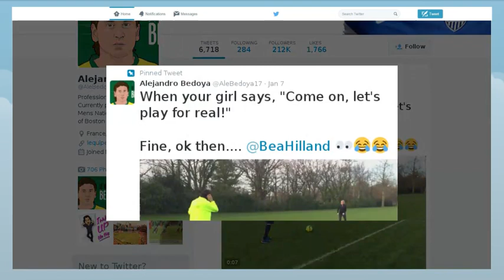Le milieu du FC Nantes Bedoya tacle durement sa compagne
Le milieu de terrain du FC Nantes, l'Américain Alejandro Bedoya, aime jouer à fond. Et quand il s'entraîne avec sa compagne, une ancienne footballeuse norvégienne, il joue "pour de vrai". Et il arrive que ses tacles soient très appuyés. Résultat: Bea Hilland s'est retrouvée le nez planté dans le gazon. La jeune femme, qui est maintenant kinésitherapeute, a gardé le sens de l'humour. Elle a touité: "Quelques dents en moins, une cheville presque cassée et un peu de boue sur le visage. Mais on a bien ri, haha ! » .